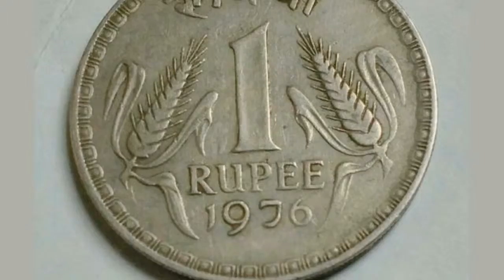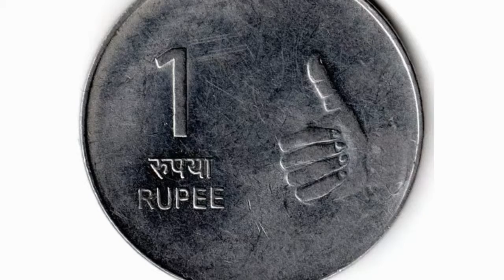चुपचाप रात को तकिये के नीचे रखे 1 रुपए का सिक्का, खुल जायेगी किस्मत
1 एक रूपये का सिक्का, आपकी तकदीर बदल देगा